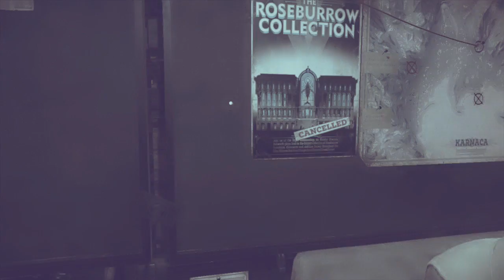Dishonored 2 Episode 5 (Corvo) - The Royal Conservatory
Sorry there has not been a video in the pass couple of days been busy with college but it is time to take are fight to the witches!

Comment on what you think of the video down below feedback is very helpful enjoy!

Hope you enjoyed Links Below -

My Links